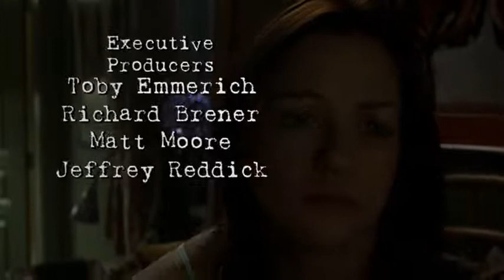Final Destination 2 (2003) - Opening Credits Scene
Exactly one year after the explosion of Flight 180, college student Kimberly Corman is heading to Daytona Beach, Florida for spring break with her friends.

Final Destination 2 is a 2003 American supernatural horror film